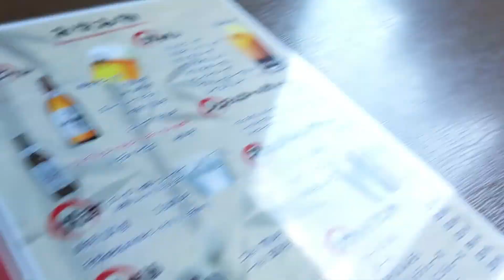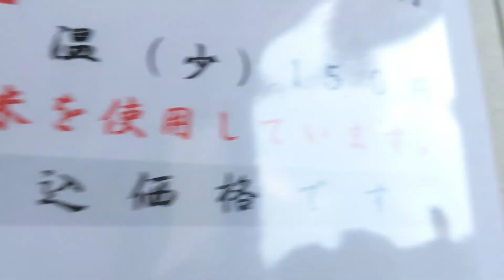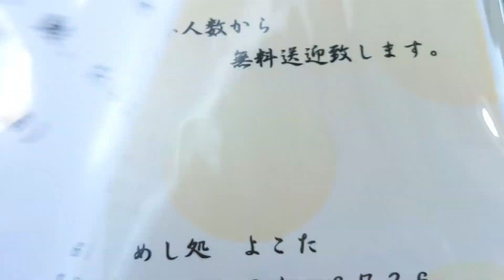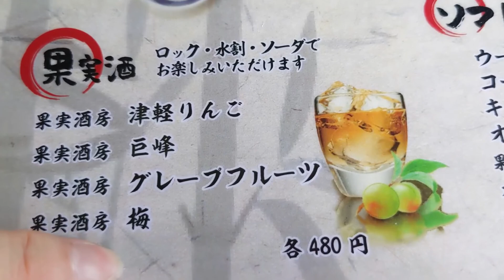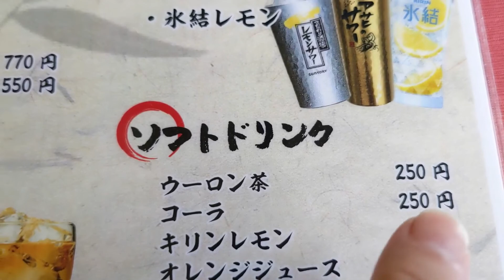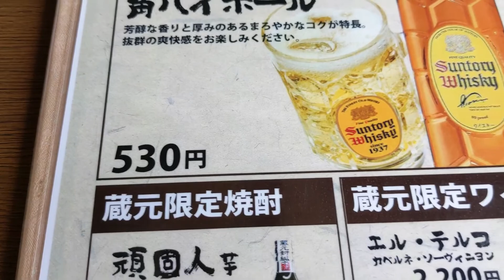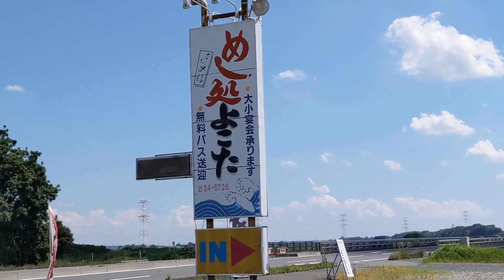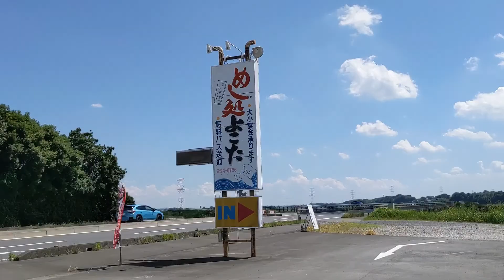めし処よこた🏘❗天ざるそば🍤❗天ざるうどん❗モロステーキ定食🍚🦈❗